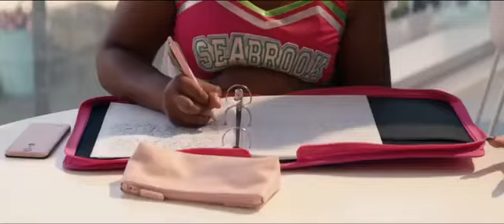my favourite scene from Zombies 2 in Spanish